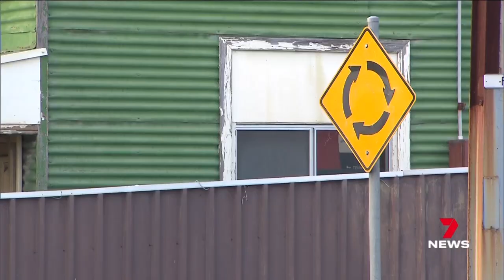Accused parent killer Raelene Polymiadis returns to court | 7 News Australia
A Craigmore woman accused of murdering her elderly parents with her own insulin has been given five months to decide how she will plead.

Prosecutors have revealed they are still waiting for her father's postmortem.

7NEWS combines the trusted and powerful news brands including Sunrise, The Morning Show, The Latest, and 7NEWS.com.au, delivering unique, engaging and continuous coverage on the issues that matter most to Australians. Watch 7 News Australia full broadcasts and full episodes nightly at 6pm and weekdays at 11:30am and 4pm on Channel 7 and 7plus.